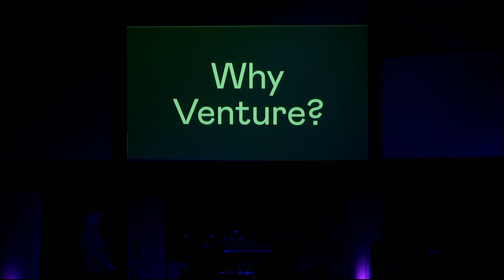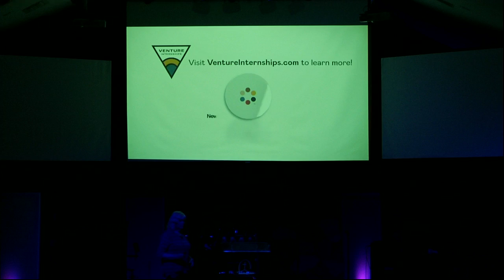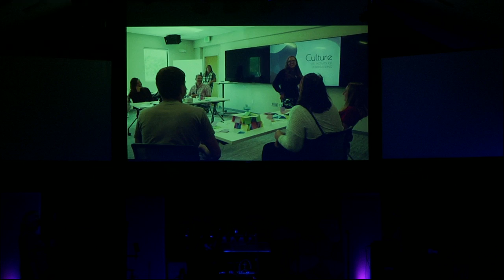Blanche Hunefeld at the First Christian Church of Cape Coral Missions Conference Nov 18, 2021.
Blanche Hunefeld describes her missionary counseling ministry through New International.